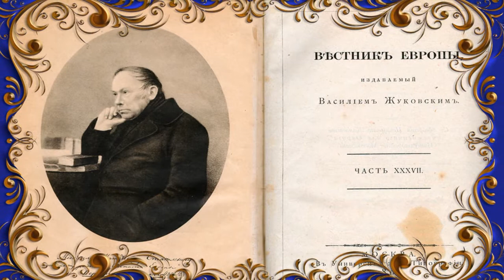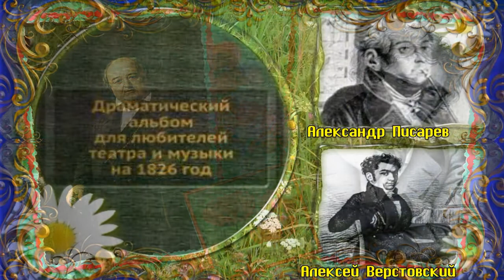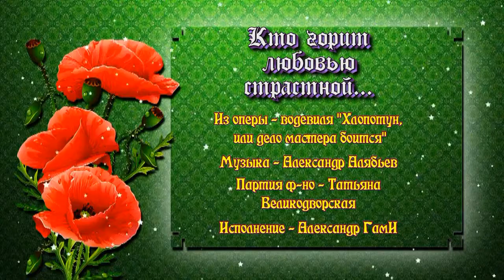Поэт Александр Писарев 1803-1828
Лучший водевилист России. Александр ГамИ представляет поэта Александра Писарева 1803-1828 из своей поэтической Антологии "Клуб до 40" , о русских поэтах, не доживших до 40, и исполняет романс Александра Алябьева "Кто горит любовью страстной" на его стихи. В ролике звучит музыка Алексея Верстовского, представлены картины Федота Сычкова. Партия ф-но - Татьяна Великодворская. Ролик - Светлана Бружина.